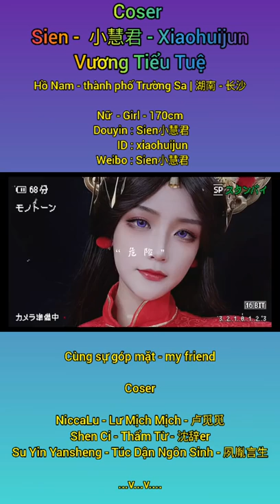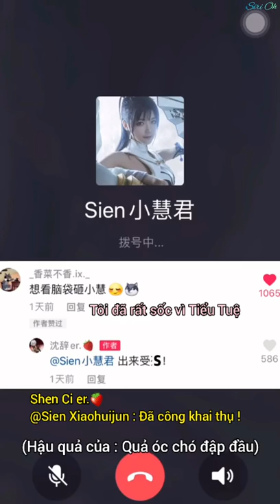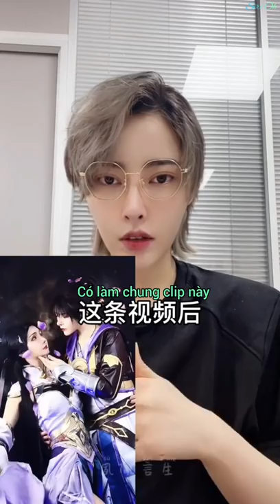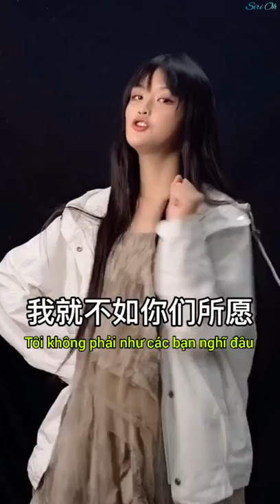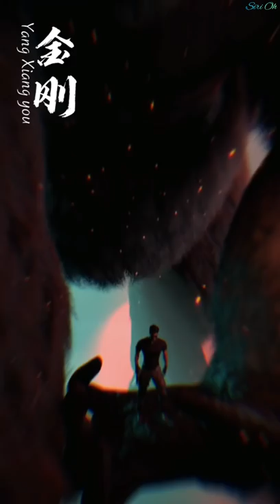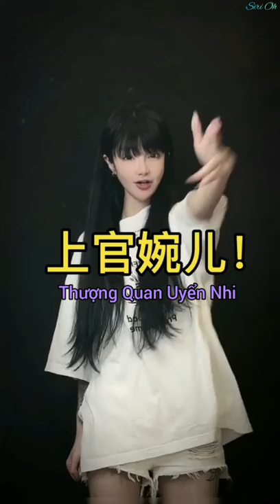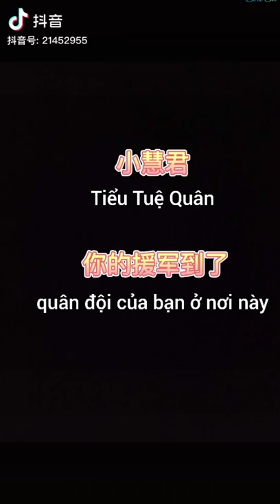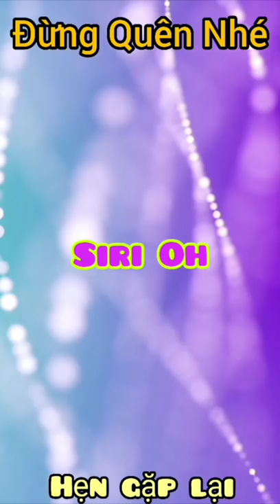Sien - 小慧君 - Vương Tiểu Tuệ | Douyin Ep-6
Siri Oh : General Entertainment - Giải Trí Tổng Hợp
- Kênh chuyên tổng hợp các Coser - Cosplay - Cosplayer
thịnh hành - Hot - nổi tiếng Douyin - Tik Tok Chinese.

Sien - 小慧君 - Xiaohuijun - Vương Tiểu Tuệ

Douyin : Sien小慧君
         ID : xiaohuijun

 Cùng sự góp mặt bạn bè - My friend
Su Yin Yansheng - Túc Dận Ngôn Sinh - 夙胤言生

Douyin : 夙胤言生
         ID : HandsomeYS

Shen Ci - Thẩm Từ - 沈辞er

Douyin : 沈辞er.🍓
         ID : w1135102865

NiccaLu - Lư Mịch Mịch - 卢觅觅

Douyin : 卢觅觅
         ID : niccalu

NaNa - Kì Nã - 崎娜nana

Douyin : 崎娜nana
         ID : 28976177

Cùng vài nhân vật khác..v...v..

* Người Battle Combat

Yang Xiang You - Dương Tương Hữu - 杨相佑

Douyin : 杨相佑
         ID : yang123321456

小 : Tiểu (nhỏ)

慧 : Tuệ - Huệ
- Trí tuệ, trí huệ.

君 : Quân - Vương
- Dùng chỉ người đứng đầu vua, hoàng đế...v...v...

* Lưu ý : Tiểu thể hiện mình nhỏ nên được ưu tiên để đầu
- Do vậy nên fan mới có nhiều cách gọi như.
   + Vương Tiểu Tuệ, Vương Tuệ, Tiểu Tuệ
   + Tiểu Tuệ Quân.